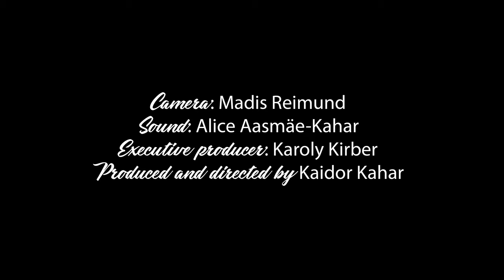Smile - Mart Sander and The Swing Swindlers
Live soundcheck at Cafe Wabadus, Tallinn, Estonia on April 12, 2019.